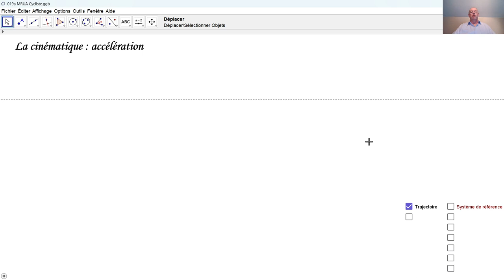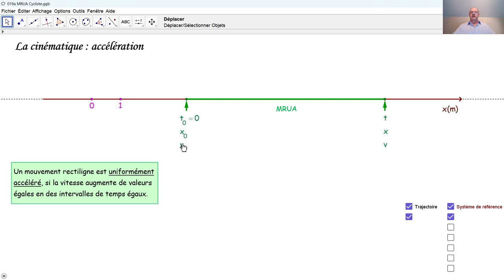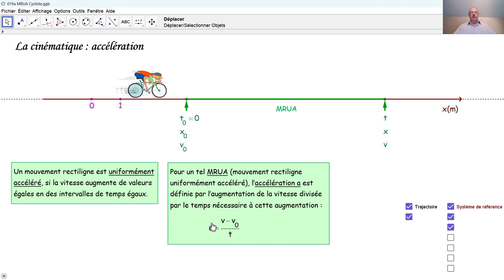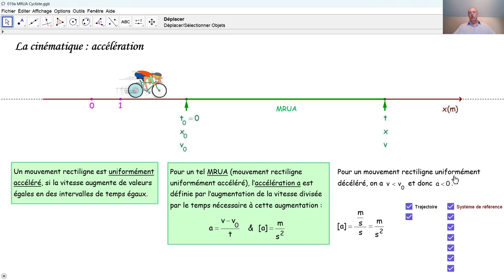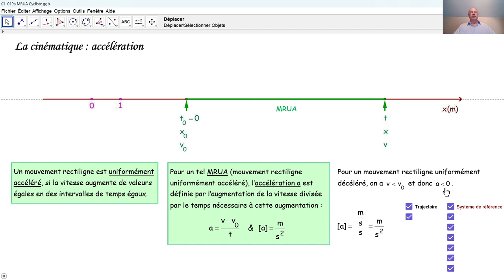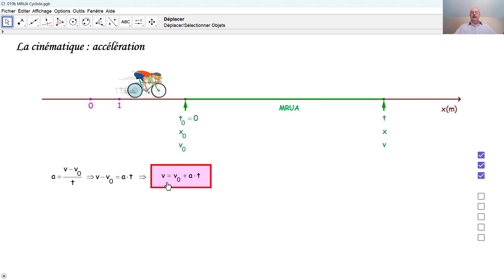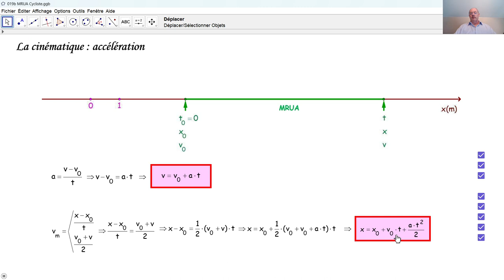Physique 4PhF019 MRUA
Qu'est-ce une accélération? Qu'est-ce un MRUA? Quelles formules peut-on appliquer en cas d'un mouvement rectiligne uniformément accéléré?